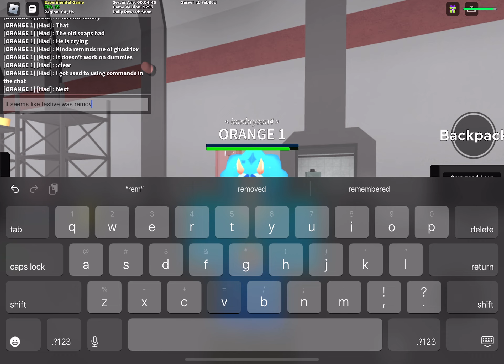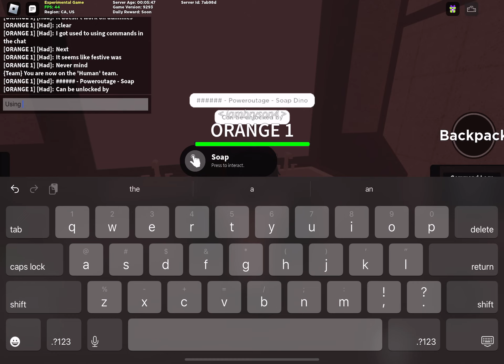3 New Gootrax | Showcase of the New Gootrax | Kaiju Paradise Experimental Build